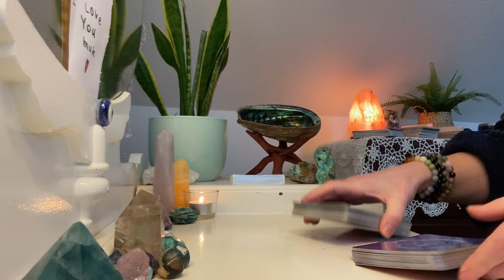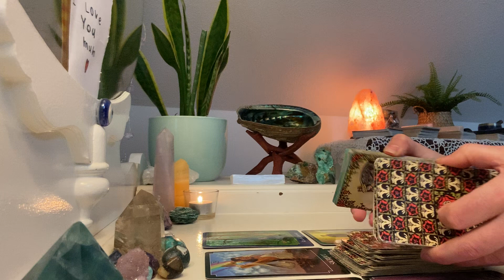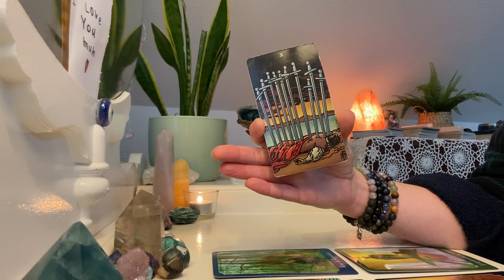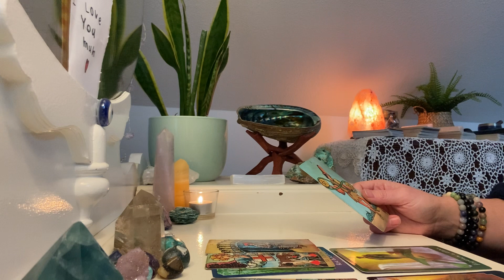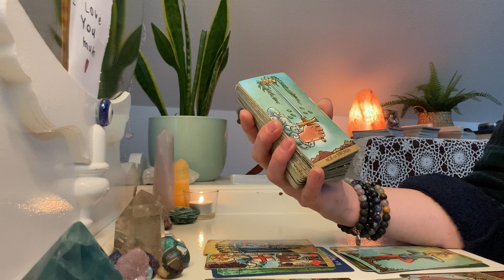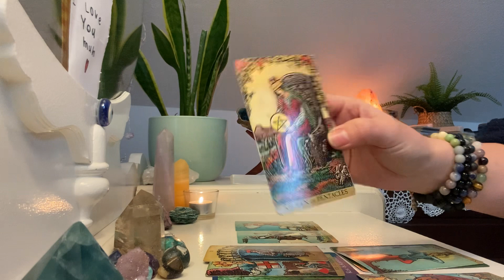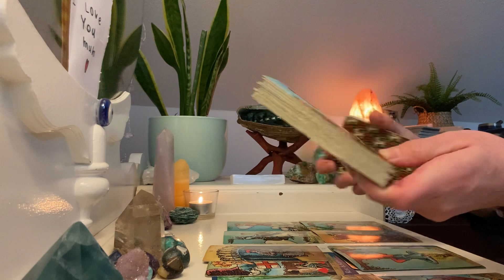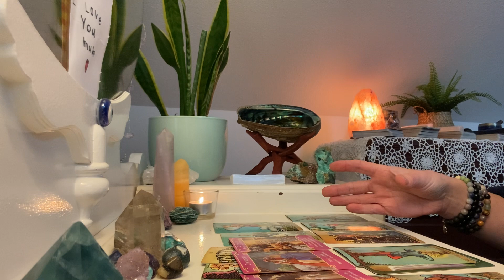PISCES ♓️ Absence made their heart grow fonder. Realizing UR their wish fulfillment ⭐️❤️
This was a very clear, straightforward reading.

Your person has realized your worth after a period of separation. They are being magnetically drawn back to you. They miss your energy. A romantic confession is on the horizon.

The Connected Conduit accepts no liability or responsibility for actions undertaken by viewers after watching this video.e